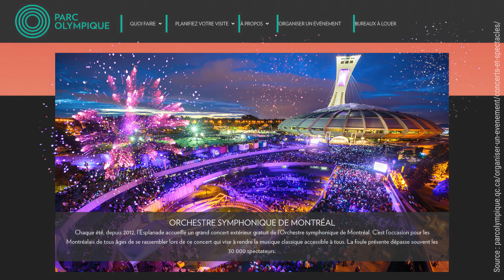🐻‍❄️ Il y a 9000 ans dans l’Est de Montréal, partie 1 🐳💦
N’oubliez pas le guide, cela va m’aider à poursuivre la création de ces capsules historiques. 😃👍